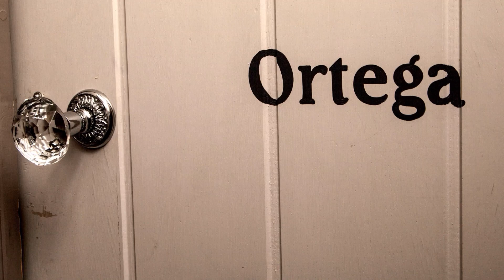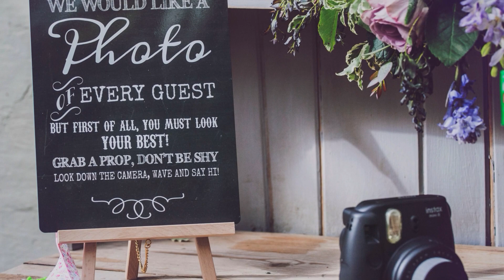Mr & Mrs Ellis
Irma-Jane Photography